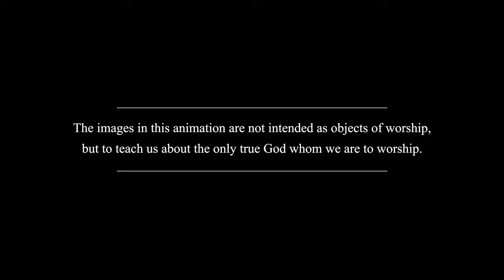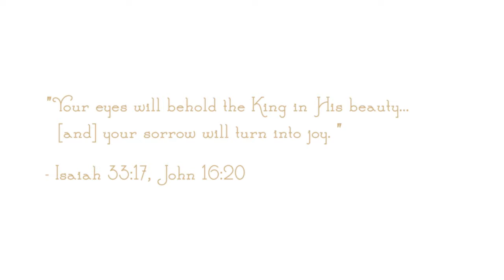Felix Culpa - An Animation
This wonderful song is called "O Happy Fault" and is by Audrey Assad, check out her music